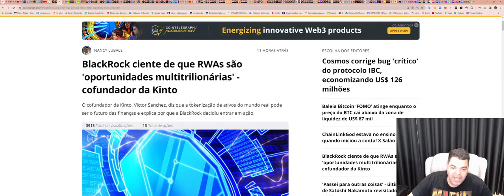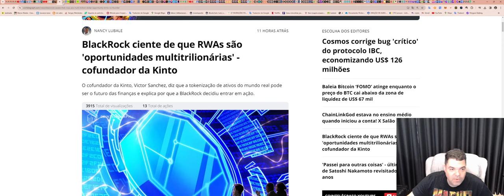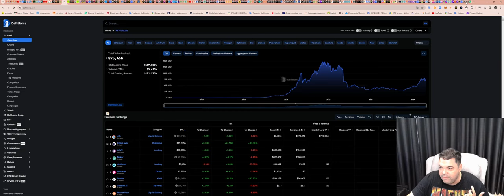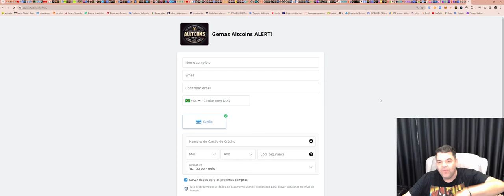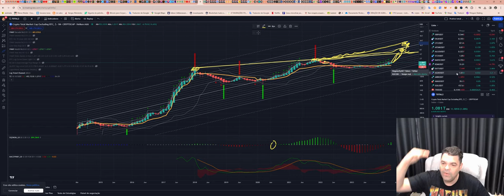Gemas com potencial explosivo neste ciclo!!! Aqui explicamos TUDO!!! btc eth bnb# bsc#